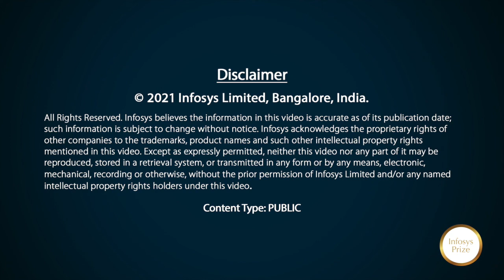Rajan Sankaranarayanan | Infosys Prize Laureate in Life Sciences (2020) | Interview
Interview with Prof. Rajan Sankaranarayanan, Group Leader, Structural Biology Laboratory, Centre for Cellular and Molecular Biology, Hyderabad on 11 May, 2021.
Interviewer: Nidhi Verma
 Video Editing: Justin Scaria